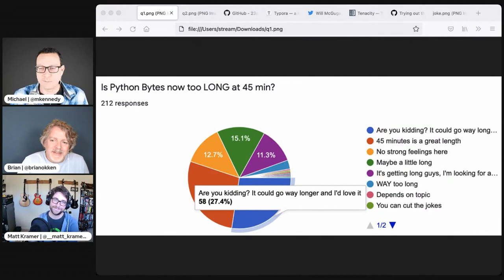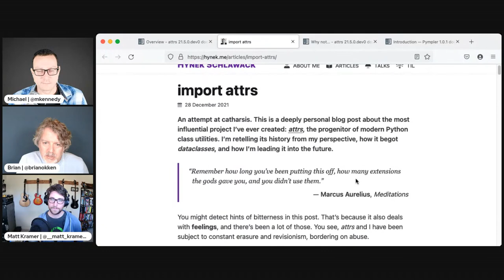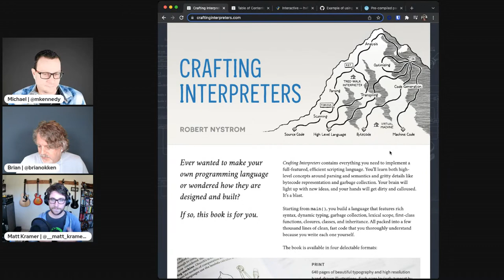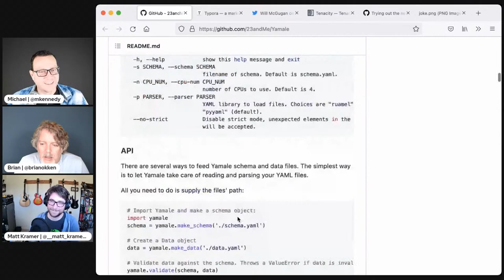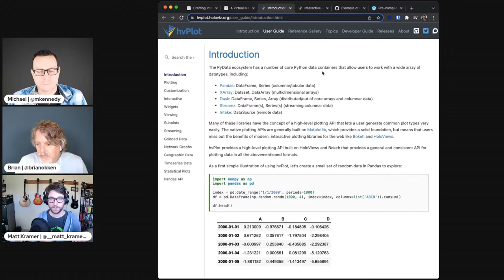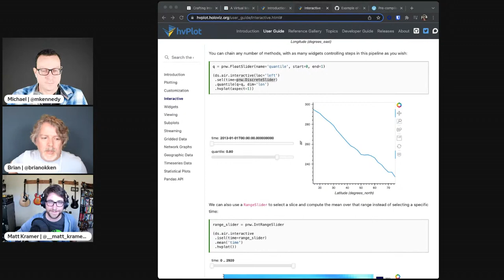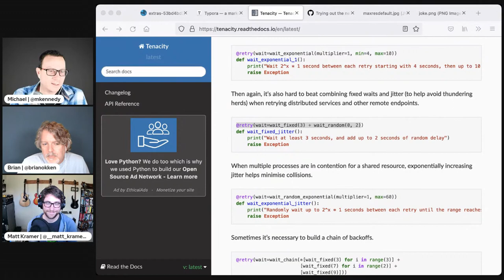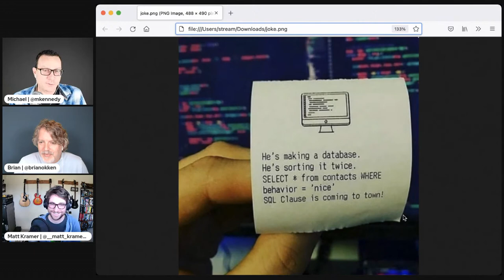Get asizeof pympler and muppy - Python Bytes Live Stream Episode 265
▬▬▬▬▬▬ Chapters ▬▬▬▬▬▬▬

00:00 - Introduction
01:46 - Survey results
09:28 - Modern attrs API
14:59 - Crafting Interpreters
20:12 - Yamele - A schema and validator for YAML
24:43 - pympler
29:34 - hvPlot Interactive
37:25 - Extras
48:45 - Jokes

Prefer audio? Would you like details, show notes, and topic links?

▬▬▬▬▬▬ More Episodes ▬▬▬▬▬▬▬

Join us to be part of the live recording and have your comments and questions featured on-air by subscribing to the YouTube channel here to get notified of new live-streamed recordings.

▬▬▬▬▬▬ Dive Deeper ▬▬▬▬▬▬▬